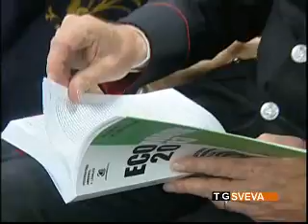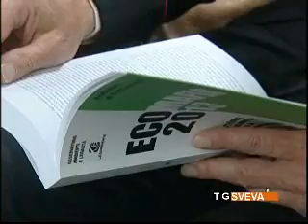"Rapporto Ecomafie" di Legambiente: Puglia ancora quarta in Italia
Nella classifica generale della illegalità ambientale in Italia, la Puglia rimane stabile al quarto posto: presentato, questa mattina, a Bari il rapporto annuale di Legambiente "Ecomafia 2013".